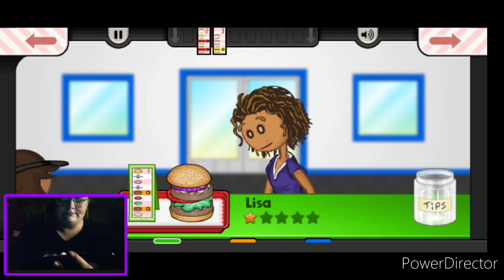Papa's burgeria to go - part 9 🐻